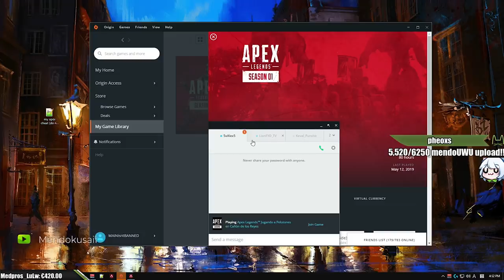Season 1 Sub Scrims COMING SOON?!?!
Mendo talks about his new scrim discord updates